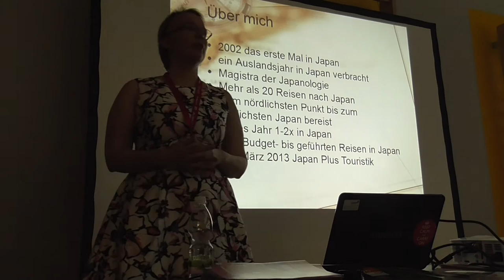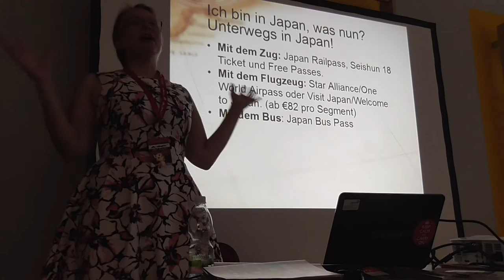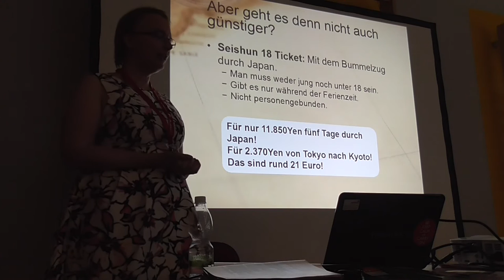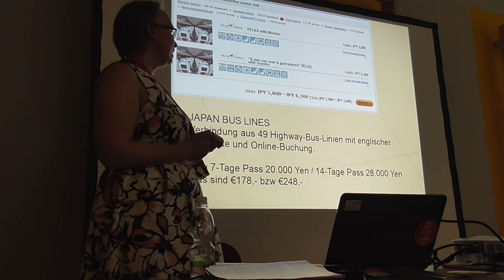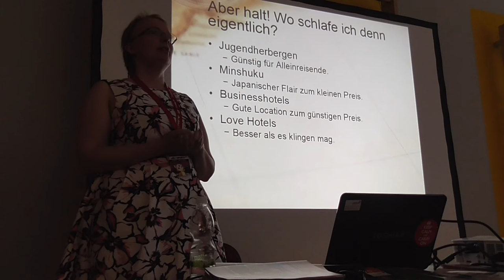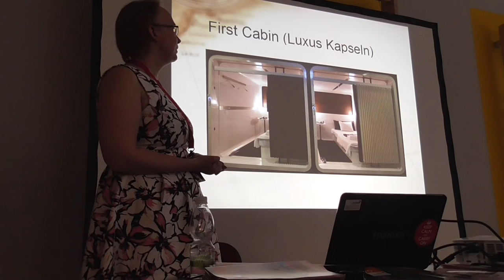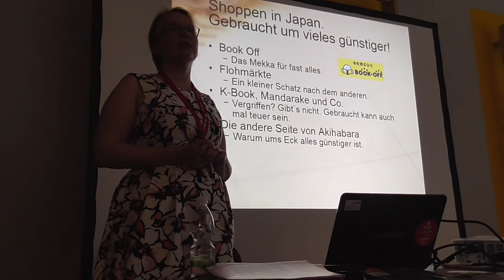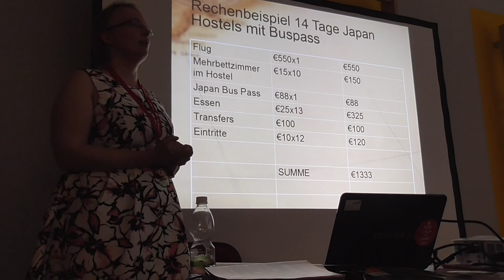Günstig durch Japan (Aninite 2016)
Vortrag von der Aninite 2016 zum Thema "Günstig durch Japan". Besprochen werden Flug, Transportkosten, Hotels, Essen, etc mit vielen Tipps, wo man Geld sparen kann.